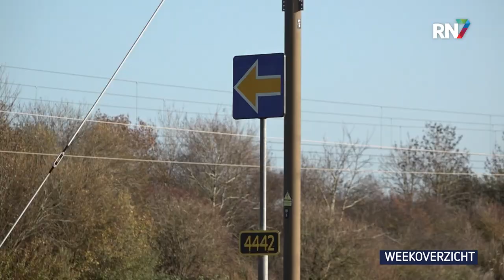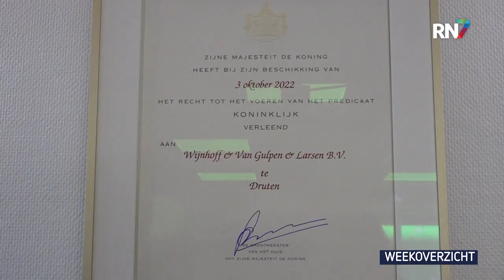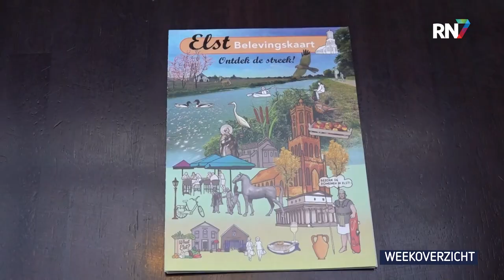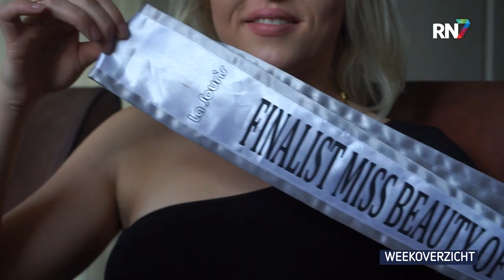Weekoverzicht - week 47 || RN7 REGIONIEUWS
Raad van State behandelt zaak Railterminal Overbetuwe,
Studenten laten energietoeslag massaal liggen
en rederij Wijgula krijgt het predikaat Koninklijk.